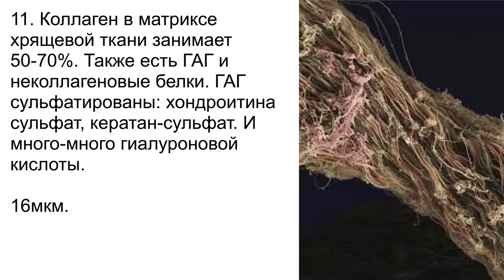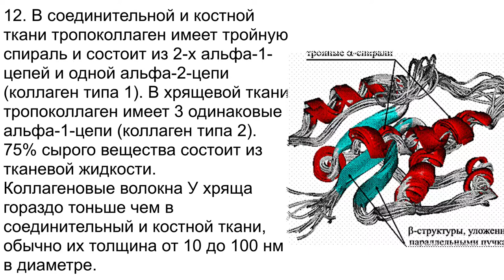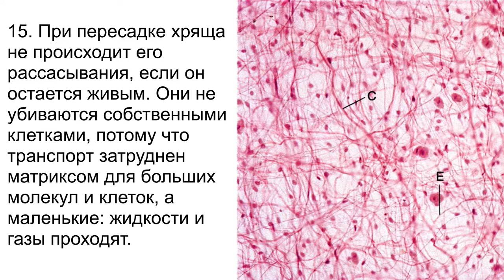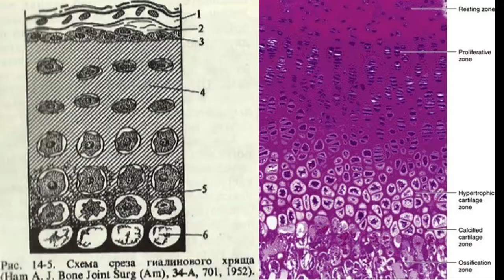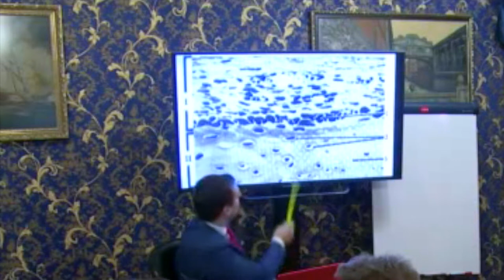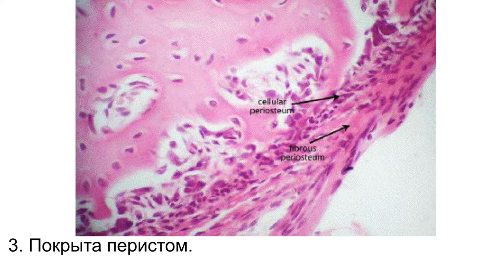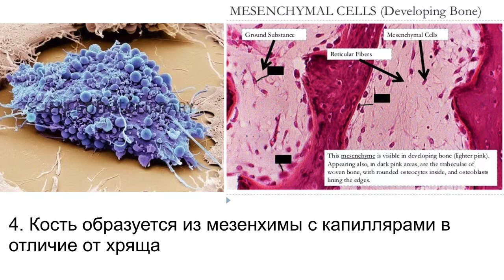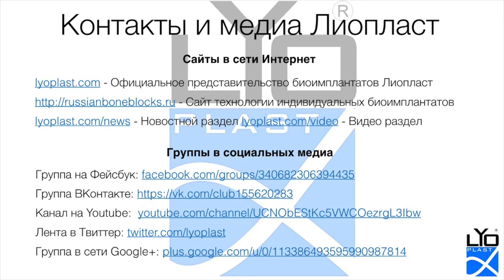18 мая Выбор стратегии и тактики лечения 1 2